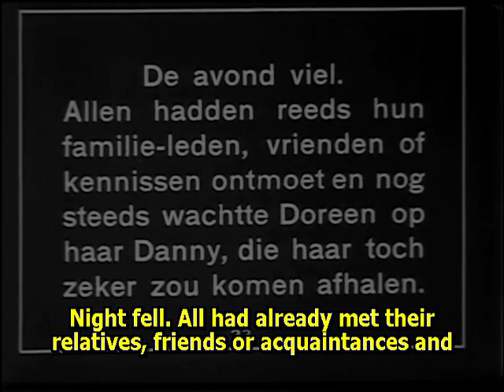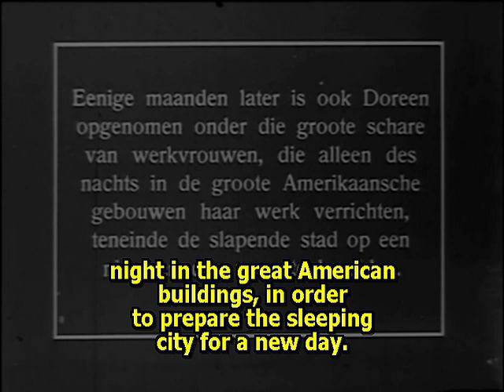Dinty 1920 Wesley Barry Colleen Moore Marjorie Daw Pat O'Malley Noah Beery Anna May Wong ⚡UPGRADE⚡